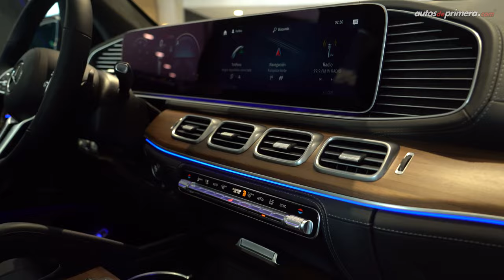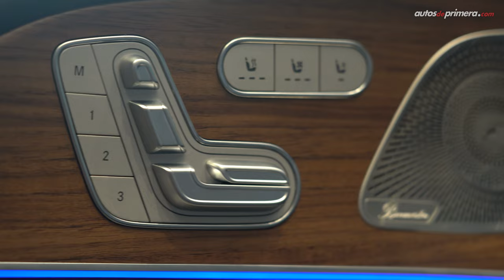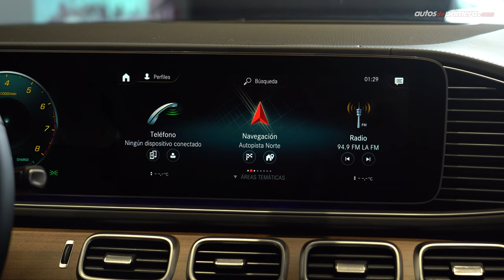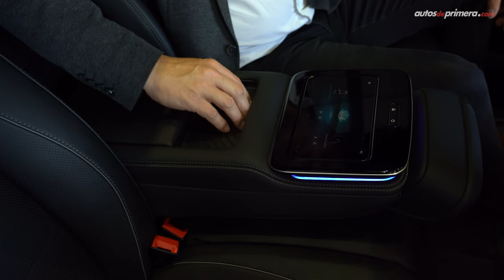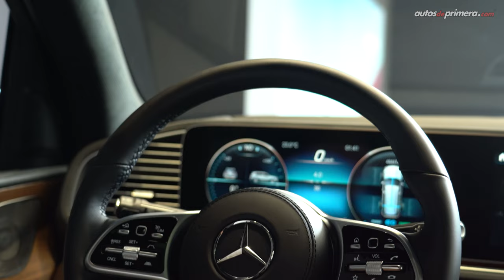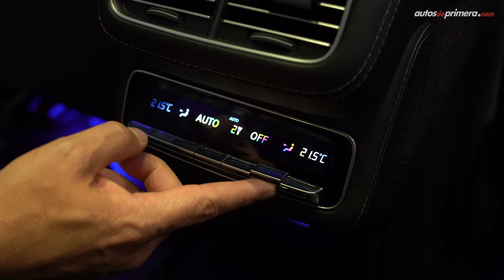Mercedes-Maybach GLS 600 4MATIC 🔥 Exclusividad TOTAL ⚡️ Review (4K)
Nueva Mercedes-Maybach GLS 600 4MATIC, el exclusivo SUV de gran tamaño de la división de autos de alto lujo Mercedes-Maybach ya está disponible en las vitrinas de AUTOMERCOL Mercedes-Benz en Bogotá. Llega con motor V8 biturbo de 4,0L y sistema Mild-Hybrid el cual entrega 549 hp de potencia y un torque de 730 Nm.

¿Están interesados en un Mercedes-Maybach o tienen alguna pregunta? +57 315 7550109

Precio de lanzamiento: $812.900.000 (USD 203.225)*

*El precio en dólares corresponde a una TRM de 1 dólar = $4,000 COP "promedio" al momento de publicar este video. El precio podría variar en cualquier momento.